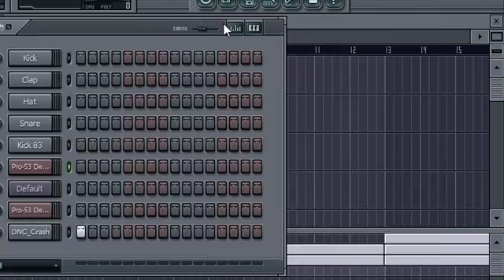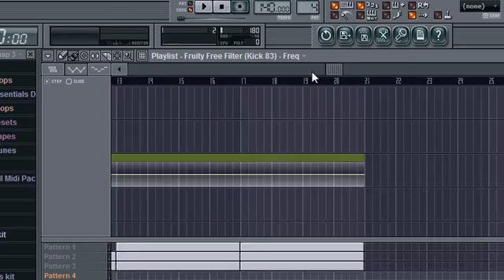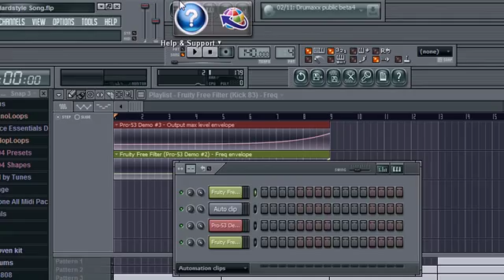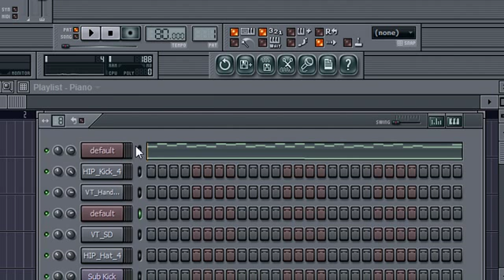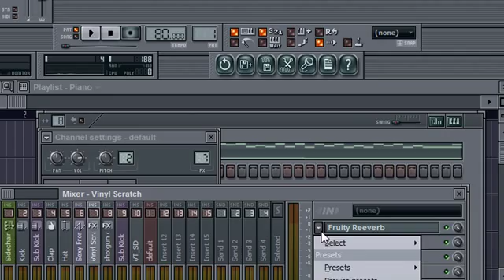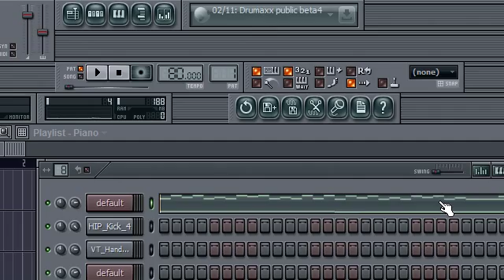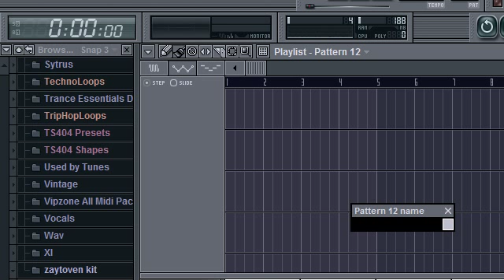Fl Studio 8 (Tips & Tricks) - How to use a fruity filter, and creating a nice sounding piano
In this video I teach you how to use the fruity free filter, and how to create a decent sounding piano.

Starcraft II: If any of you have a battle.net account that was invited into Blizzard's Starcraft II Beta, i'd extremely appreciate it if I could use it.  See the video from 4:50 to the end.